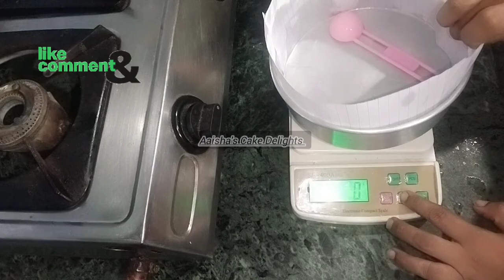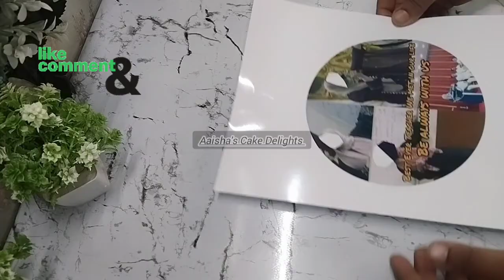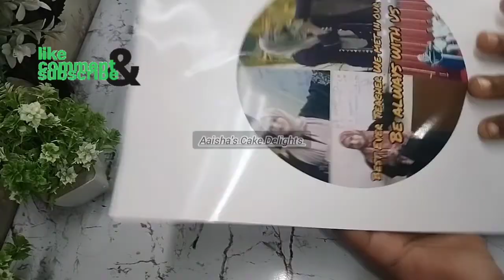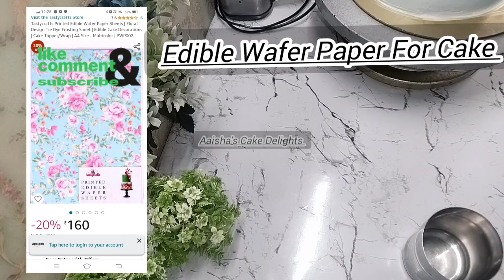Burn Away Cake| How To Make Burn Away Cake वीडियो को जरूर देखें ट्रेडिंग केक बनाना हो जाएगा आसान